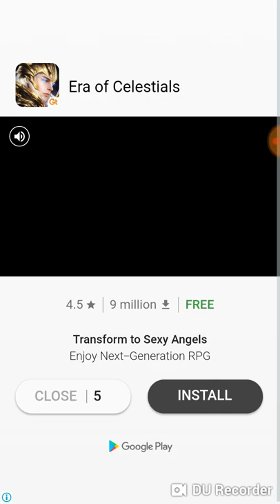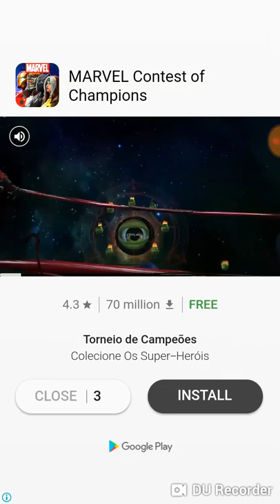Hoppia Tale | O jogo de puzzle e aventura do Android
Neste vídeo fizemos um gameplay de Hoppia Tale que ainda está em versão beta e em breve será lançado para o Android. O jogo conta com o gênero aventura e também puzzle, já que durante a jogatina temos que resolver alguns quebras cabeças na nossa caminhada. Espero que gostem do game.